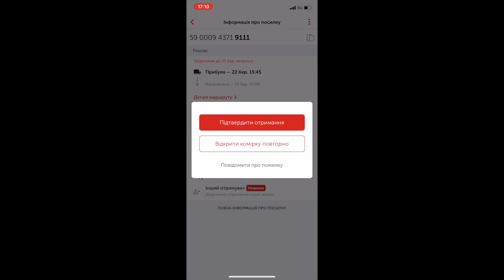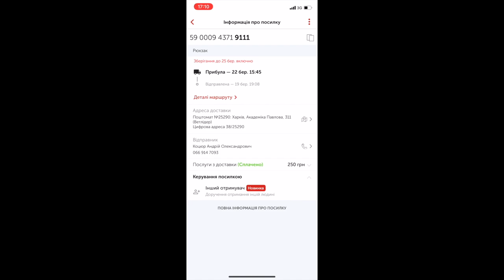Як отримати посилку в поштоматі Нової пошти